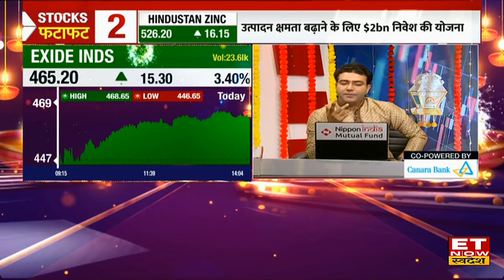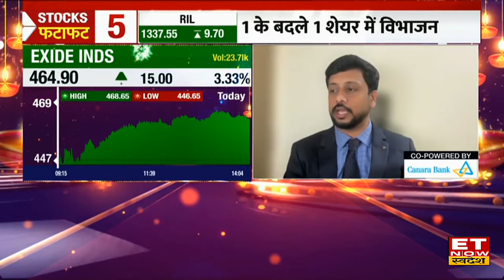Coforge, Mphasis, Tech Mahindra, TCS, Wipro समेत इन शेयरों में Experts से जानिए अब क्या करें? | ETNS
Coforge, Mphasis, Tech mahindra, TCS, Wipro, Amara Raja, Exide Industries, NTPC, Tata Power Corporation, Rail Vikas, Titagarh Rail, Hind Copper, Nalco Share में जानें निवेश को लेकर क्या है Experts की राय. जानें किन levels पर करनी चाहिए आपको खरीदारी और क्या है Target Price और जानिए किस Strategy के साथ इस Stock में पैसा कमाया जा सकता है. देखें वीडियो.